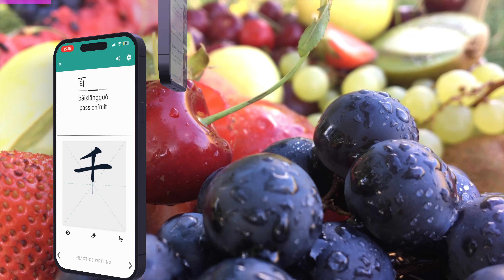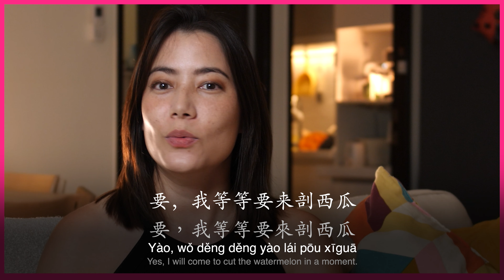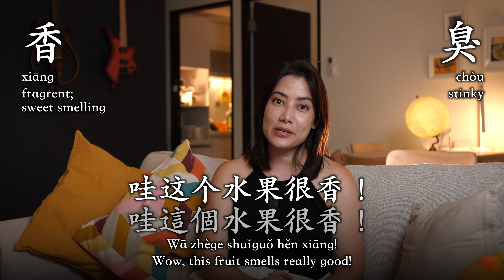Fruit 🍉 Essential Small Talk in Chinese!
Hi friends! 🌟 In this video, we dive into the world of fruit, not by learning their names, but by mastering how to describe their textures and flavors — a surprisingly useful skill for small talk, especially with Mandarin-speaking relatives or in-laws. 🍎🍐🍊

We'll start with the cultural significance of fruit in Chinese traditions and then move on to essential vocabulary and phrases for describing fruit. From chopping and peeling to discussing flavors and textures, this video covers it all. 🍉🍍

Study the deck on Skritter by searching "fruit" in-app.

✨ **Sections covered:**
1. Cultural background of fruit eating and gifting
2. Essential vocabulary for describing fruit
3. Mock dialogue and key verbs
4. Describing flavors and textures
5. Sharing your favorite fruit experiences

00:00 - Intro
00:34 - Skritter Ad
00:46 - Cultural Significance of Fruit
02:26 - Dialogue
02:52 - Key Words
04:43 - Describe Flavour
05:31 - Describe Smell
05:55 - Outro

💫 Sign up for Skritter and save 10% on your 1st purchase

⭐️PROMOS⭐️

⭐️LTL Flexi Classes - LTL offers online classes that allow students to study anywhere at flexible times. In addition to Mandarin Chinese, they offer classes in Taiwanese Hokien, Cantonese, Japanese, and more.

⭐️Fluent Forever - A best-selling book that turned into the most crowdfunded app in history!

⭐️Mandarin Blueprint - Mandarin Blueprint has a variety of Chinese courses designed by a team of learners and teachers who know how to help you level up FAST. Explore their full range of options here ➡️